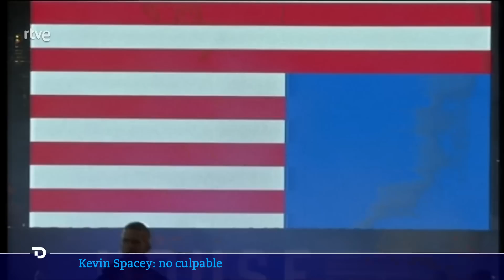KEVIN SPACEY: El JURADO lo EXCULPA en su JUICIO civil por ABUSO SEXUAL al actor ANTHONY RAPP | RTVE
Un jurado popular de un tribunal civil de Nueva York ha rechazado este jueves la denuncia del intérprete Anthony Rapp, junto con otro hombre, de que el actor de Hollywood Kevin Spacey abusó sexualmente de ellos hace 36 años.

El jurado ha tomado esta decisión tras una breve deliberación, rechazando la reclamación de Anthony Rapp de 40 millones de dólares por daños y perjuicios. El jurado ha deliberado la decisión durante poco menos de 90 minutos y ha concluido que Spacey "no es responsable" en el marco de la demanda que presentaron ambos hombres, en la que aseguraban que el intérprete les agredió sexualmente en la década de los 80, cuando eran menores de edad.